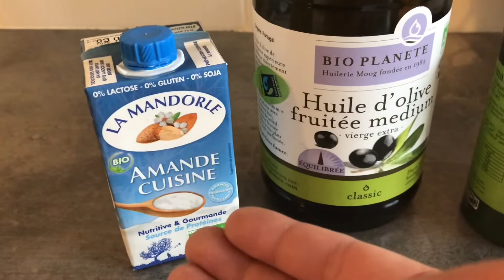🍗👍Ayam saus ALMOND🍗👍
Bahan - Bahan :
♥️ Bawang Merah / eschalot
♥️ Minyak Olive / Huile Olive
♥️ Cream Almond
♥️ Garam / Sell
♥️ Daging Ayam Fillet / Escalope Poulet

Semoga kalian bahagia dan sehat selalu🙏🏼🙏🏼